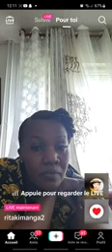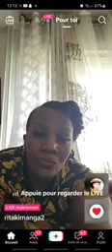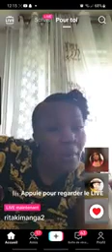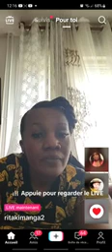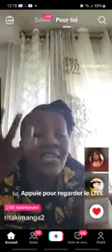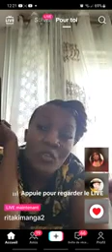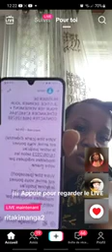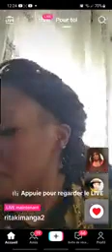Awa somo Rita kimanga aye na ba preve pona bote image ayeba ye mbongo po abala boyoka